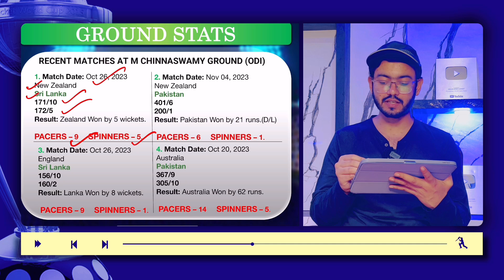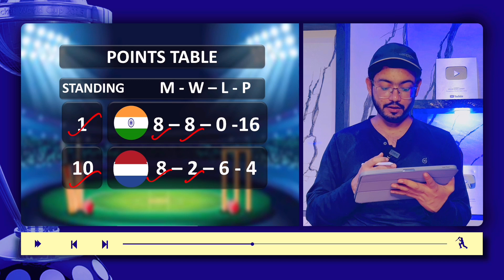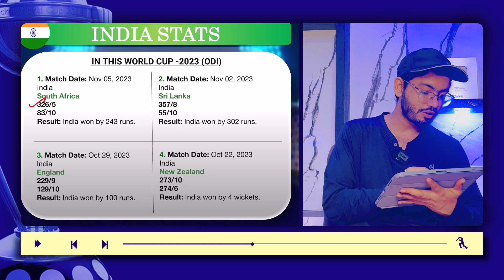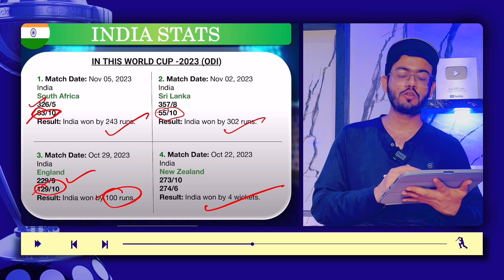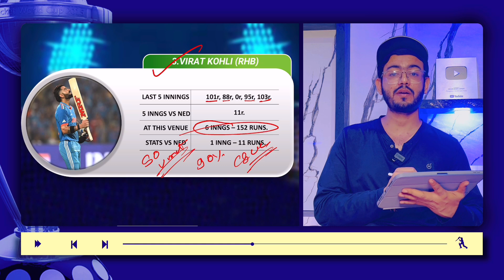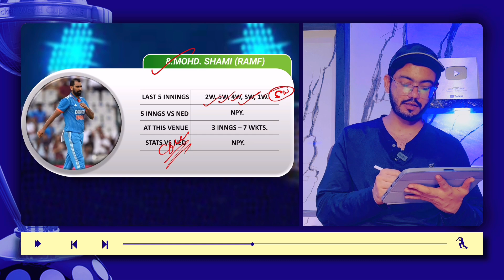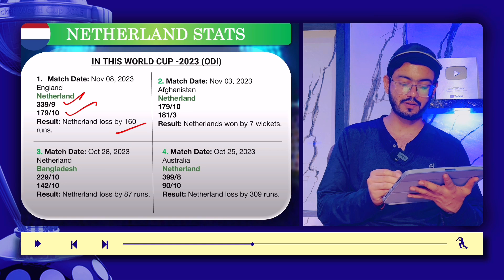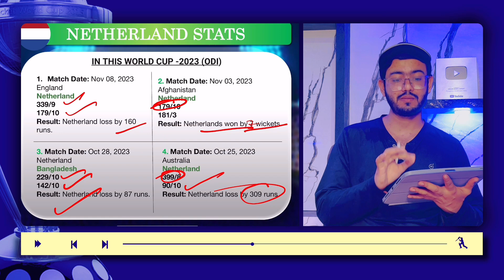India 🇮🇳 vs Netherlands 🇳🇱 Match Prediction | Match No-45 |World Cup 2023| Dream 11 Team